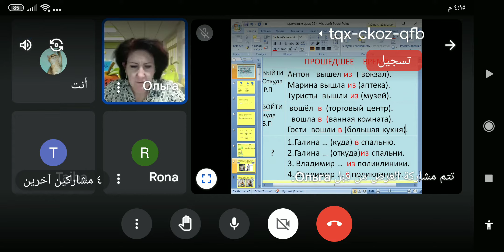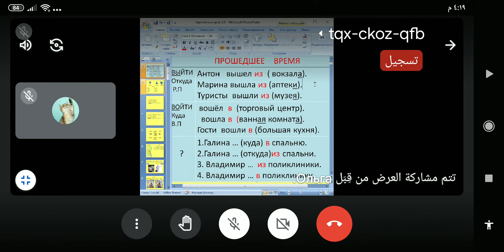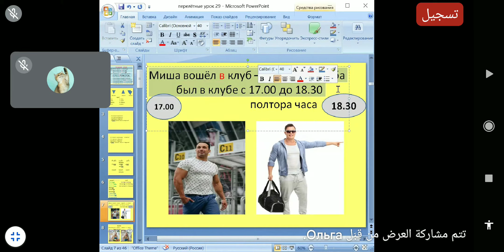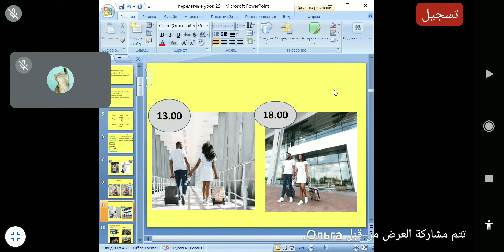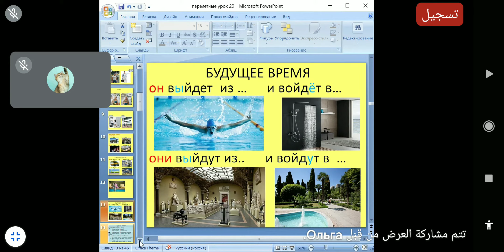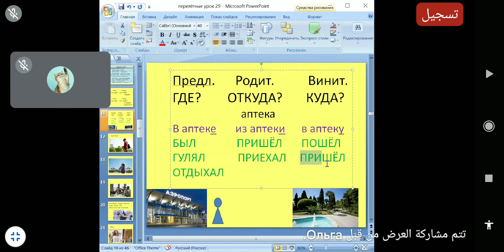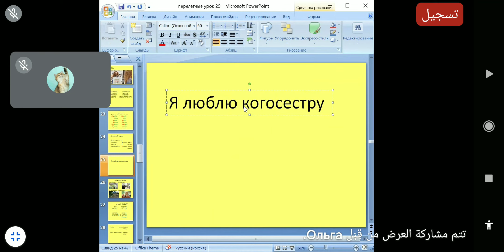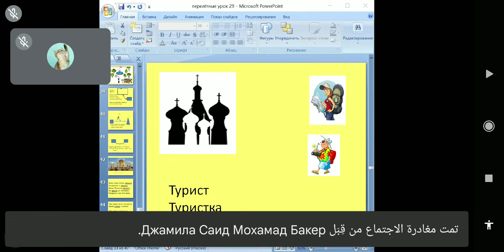Русский урок 38 الدرس الروسي 38 Russian Lesson 38 러시아어 수업 38 ❤️